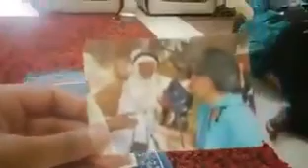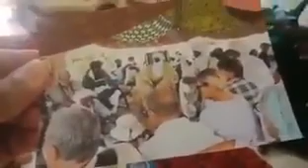النيجر : نداء الي دعاة الإسلام . يريدون تنصيرنا